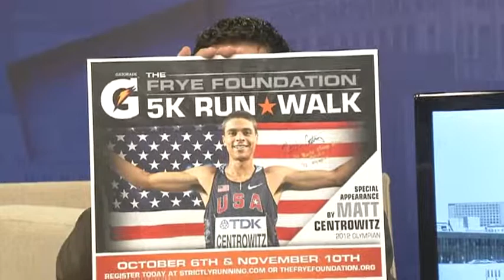The Frye Foundation 5K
Phillip Frye from the Frye Foundation joined Tyler Ryan on Good Day to talk about the Annual Frye Foudnation 5K walk / Run.